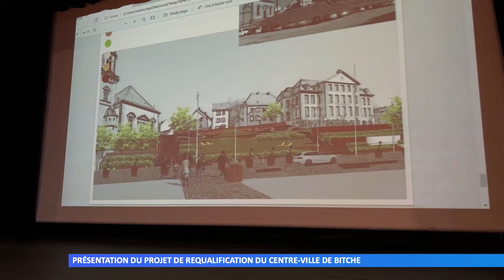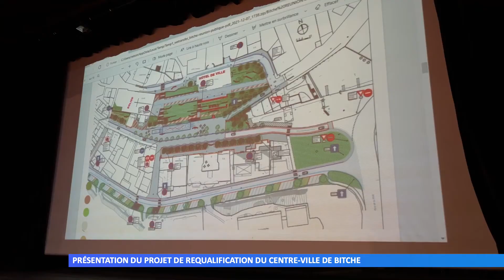Présentation du projet de requalification du centre ville de Bitche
Entamé par l’ancienne municipalité le projet de requalification du centre-ville de Bitche a été présenté au public hier soir. Un projet révisé par la nouvelle municipalité dont les travaux devraient démarrer d’ici l’été prochain.